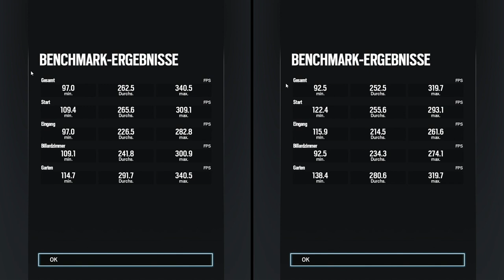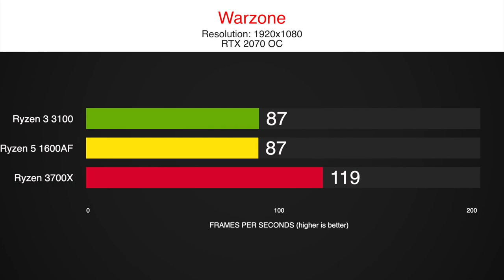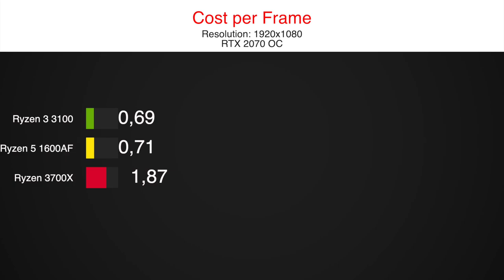Ryzen 3 3100 OC vs Ryzen 1600 AF OC + RTX 2070 OC Benchmark - FPS Comparison in 8 Games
We tested the new Ryzen 3 3100 overclocked to 4,5 GHz against a Ryzen 5 1600AF  clocked to 4,2GHz and used an overkill RTX 2070 to show the difference with a higher tier GPU
So what is better, 4 Zen2 cores or 6 Zen+ cores?

We tested the Ryzen 3 3100 and the Ryzen 5 1600AF in our standard 8 games test, including the most popular titles in 2020 like Fortnite, Warzone or Red Redemption 2.

Find more comparisons on our channel including the Ryzen 3100, 3300x,  1200af, and benchmarks with a GTX 1650 Super.

timestamps:
0:00 CoD Warzone
0:45 So Tomb Raider
1:25 Fortnite
2:10 Division 2
2:55 Red Dead R2
3:40 Rainbow Six
4:11 Formula1 2019
4:56 Borderlands 3
5:41 Results

System:
B450 Aorus Elite
16 GB RAM - 3200MHz CL14
GPU
1TB NVMe SSD